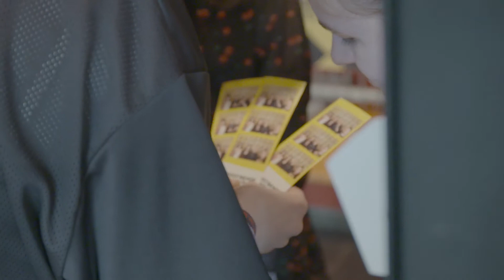Voorronde Limburg Videoverslag | Kunstbende 2018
Hebben jullie al genoeg van al dat talent? Nee? Wij ook niet! Daarom neemt deze vrijdag Tom jullie mee naar de voorronde van Limburg in Schouwburg de Domijnen in Sittard.

Reporter: Tom Brock
Filmer/edit: Marcus Hersbach

Socials:
-*- Snapchat ↪ Kunstbende

KUNSTBENDE

Zoek je een podium voor je act of kunst en wil je feedback van een jury? Doe mee aan Kunstbende 2018! Laat zien wat je kan op gebied van DANS, DJ, EXPO, FASHION, FILM, MUZIEK, TAAL of THEATER. Kunstbende is voor iedereen van 13 t/m 18 jaar. Bereik je de finale? Dan is je hoofdprijs een optreden op een landelijk podium, van MYSTERYLAND tot OEROL. Ook sta je met de andere nummers 1 in de What´s Happening-area van Kunstbende en de Rabobank op LOWLANDS.